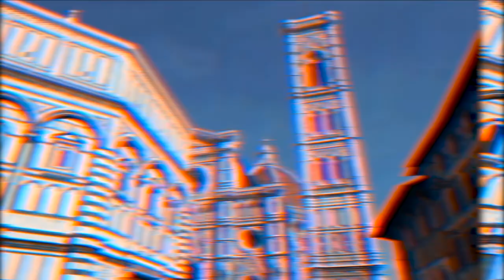BEST PLACES TO VISIT IN FLORENCE ITALY | Must See Attractions in Florence Italy.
In this Video, I will present 10 best places to visit in Florence Italy.
If you set out on a mission to see everything that Florence has to offer, it will take weeks indeed. In fact, this small city is a showcase of the remarkable Italian Renaissance, the artistic and humanistic movement that proudly broke out Europe from the chains of the Dark Ages. Some of the places to visit in Florence are among the best-known tourist attractions in Italy, including an eminent collection of landmarks, museums, churches, and palaces.